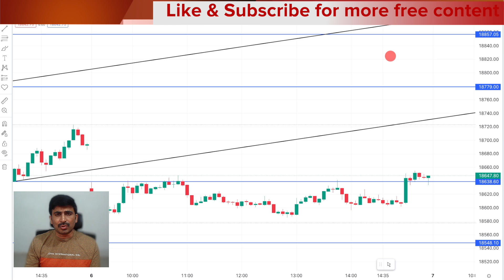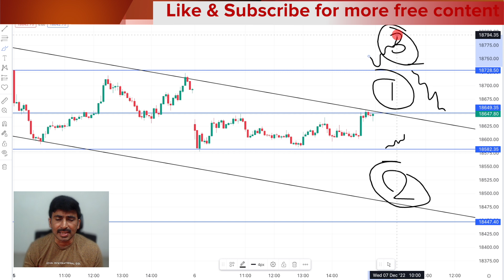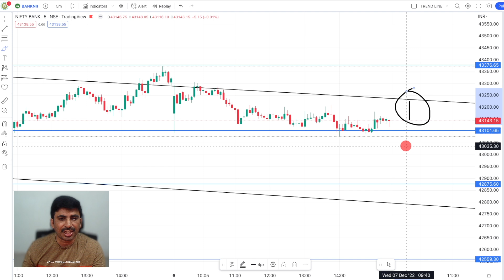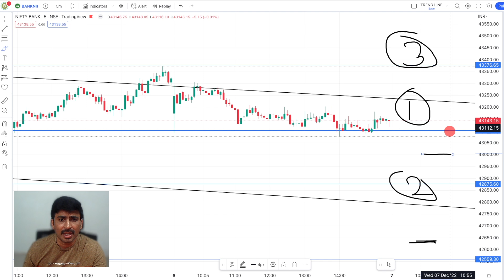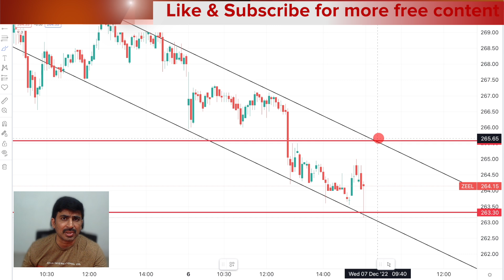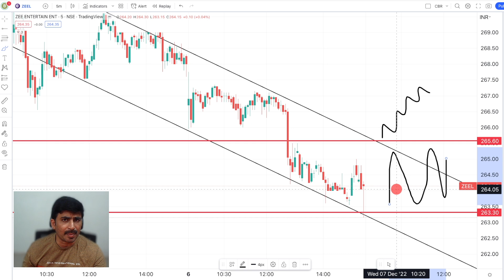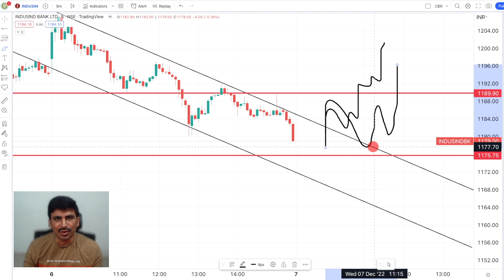#380 Nifty Banknifty Prediction 7th December| Wednesday trading Levels తెలుగు లో |Indusind BAnk Zee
This video contains Nifty Banknifty 7th December Intraday trading levels, wednesday Levels for option Selling in Telugu, stock market opening. తెలుగు లో, Zee, Indusind Bank trading